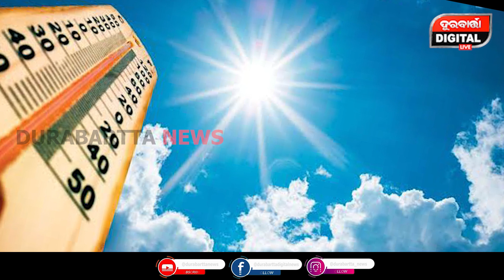ଆହୁରି ୩ ଦିନ ତାତିରୁ ନାହିଁ ନିସ୍ତାର